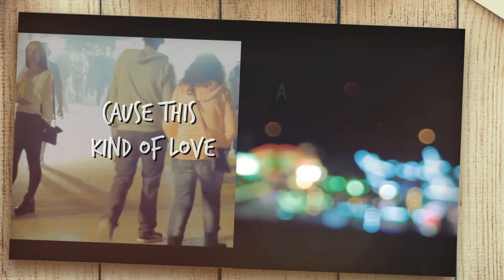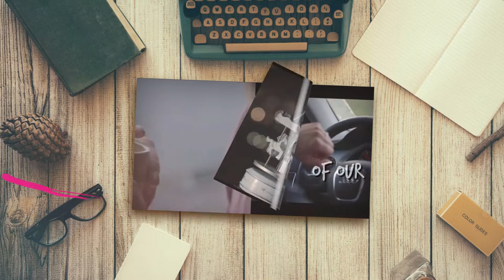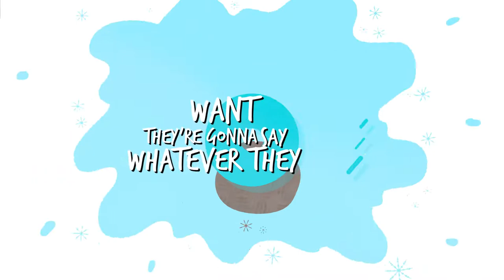Dakota Hood - Front Page News (Lyric Video)